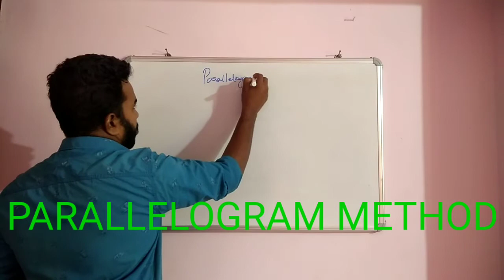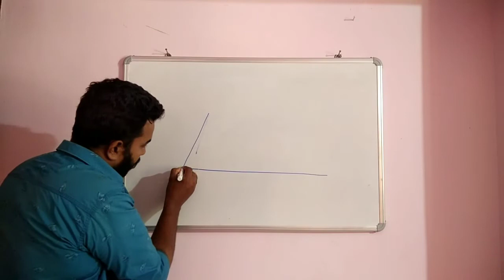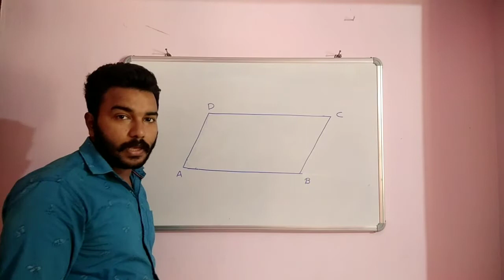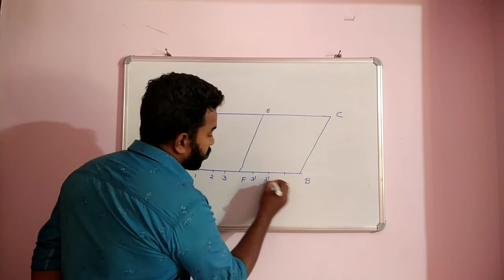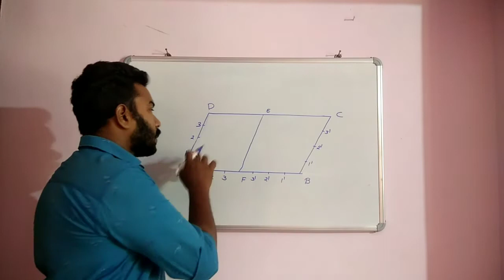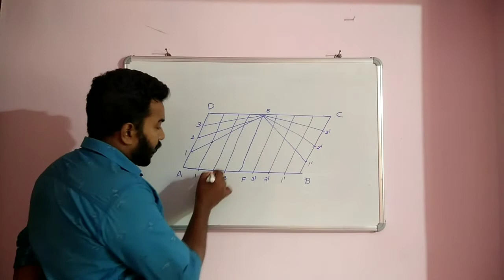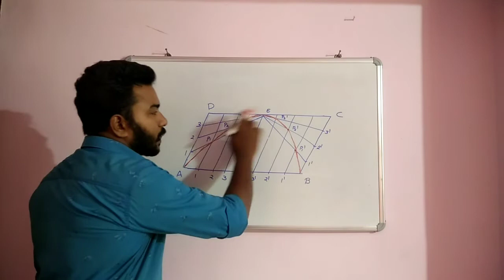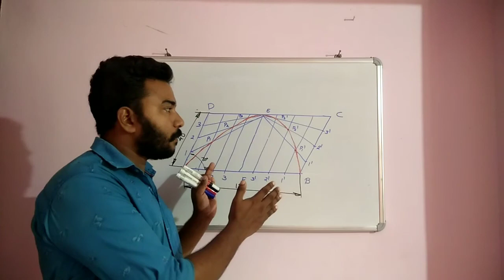PARABOLA (Part-4), PARALLELOGRAM METHOD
Parallelogram method ഉപയോഗിച്ച് എങ്ങനെ ഒരു പരാബോള വരക്കാം..?

how to construct parabola in parallelogram method
parallelogram method